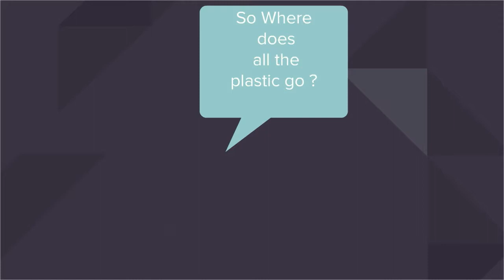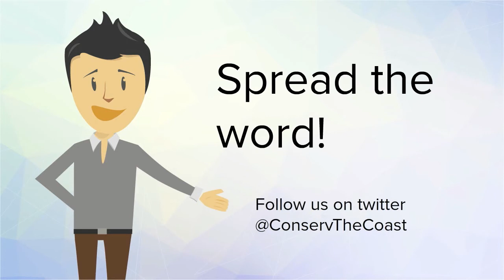conserve the coast